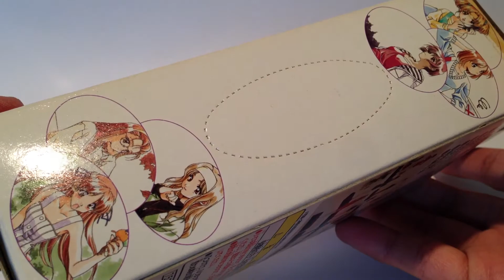センチメンタルグラフティ☆完全フィギュアコレクション☆森井夏穂